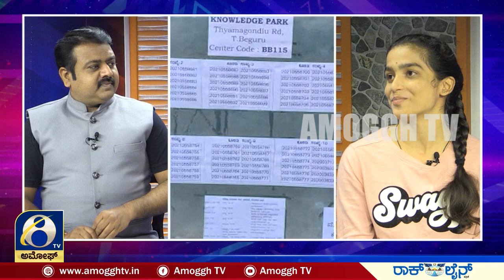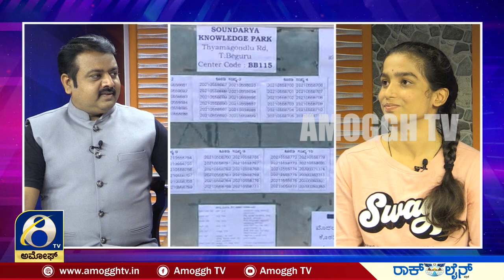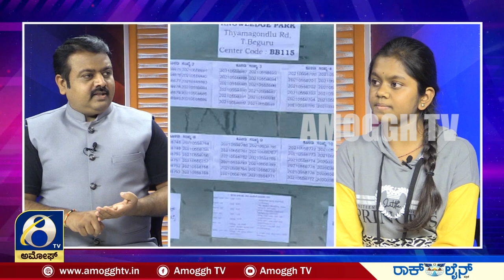ಅಮೋಘ್ ಸ್ಟುಡಿಯೋದಲ್ಲಿ 10th class ಸ್ಟೂಡೆಂಟ್ಸ್..| AMOGGH TV | part -01